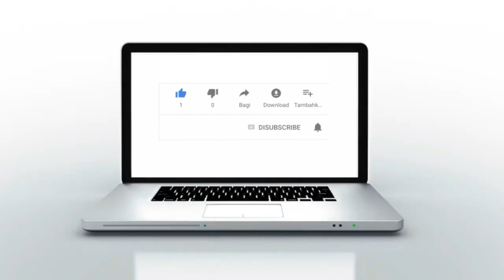بالفيديو فضيحة من العيار الثقيل بجامعة ابن طفيل وأنباء عن إعفاءات مقبلة